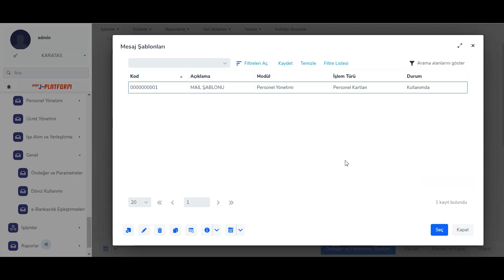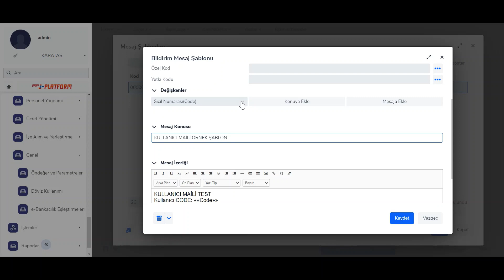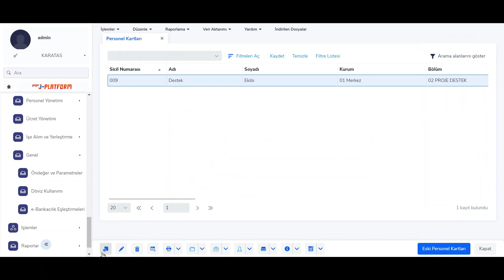Kullanıcı Oluşturma E-posta Tanımı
Kullanıcı Oluşturma E-Posta tanımlaması ile ilgili yapılması gerekenleri bu videodan takip edebilirsiniz.